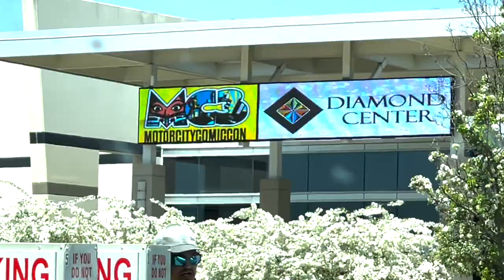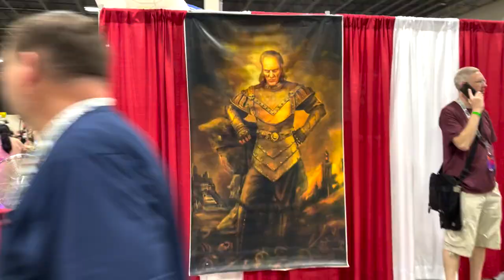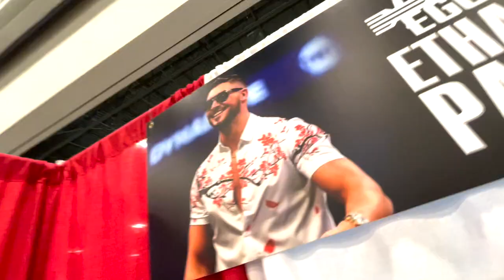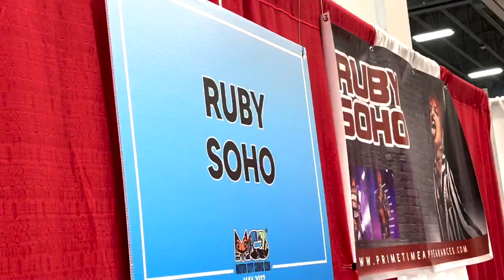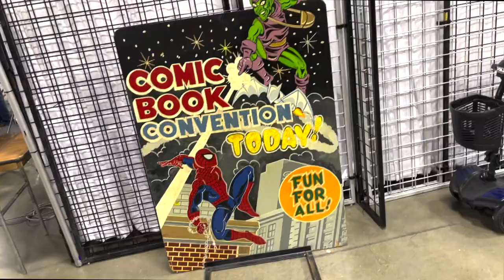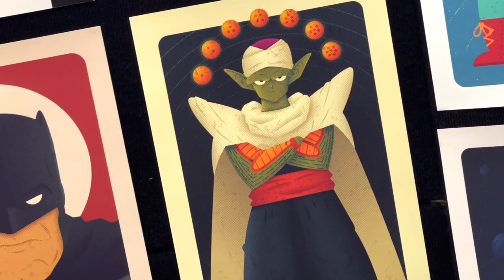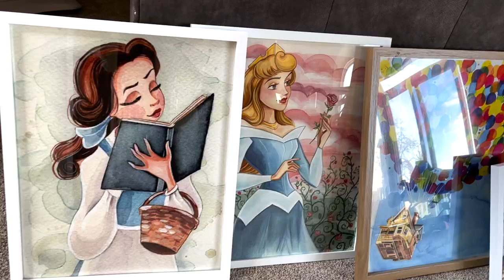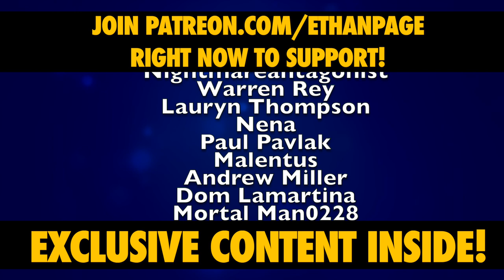Ruby Soho & Ethan Page Spend 3 Days @ Motor City Comic Con Novi, Michigan • Toy Hunt Vlog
Toy Hunt Vlog with Ruby Soho & Ethan Page Spending 3 Day at Motor City Comic Con in Novi, Michigan, USA

Ethan Page & Ruby Soho join Adam Cole for a Q & A panel with some hilarious banter!

Ruby buys paintings made by Danhausen 's DAD!

Ethan Page briefly meets Alicia Silverstone

Plus so many fans join the vlog & yes ... THERE IS A TOY HUNT WITH A HUGE HAUL AT THE END!

1150 Atlantic St #590
Milford, MI, USA
48381